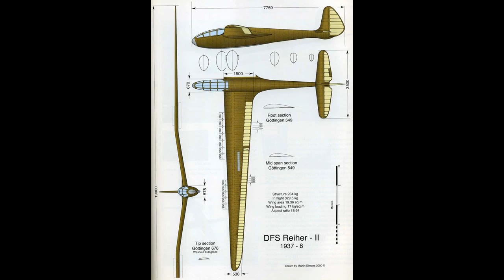Reiher II 1937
Remolque